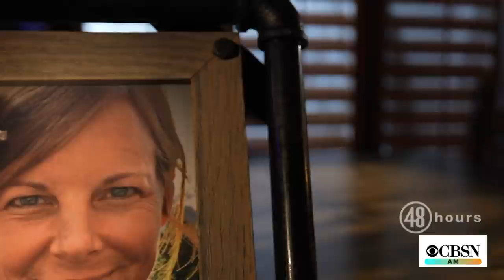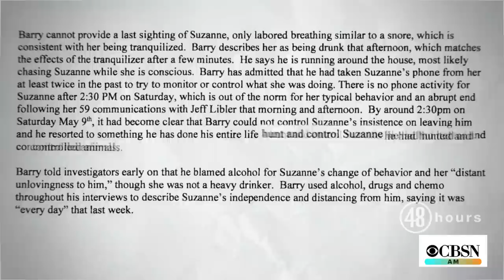"48 Hours" looks into the mystery of missing Colorado mom Suzanne Morphew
When Suzanne Morphew, a Colorado mother of two, vanished on Mother’s Day 2020, police initially thought maybe she was taken while riding her mountain bike. They also considered her husband. Then, bizarre clues emerged – a chipmunk alibi, a tranquilizer gun, a spy pen and an affair. "CBSN AM" anchor Anne-Marie Green speaks to KKTV reporter Ashley Franco about the case, which is featured on this week's "48 Hours."